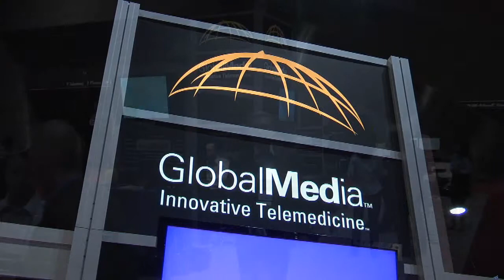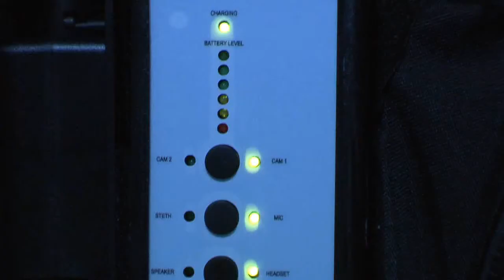GlobalMed at American Telemedicine Association 2010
The American Telemedicine Association recently held its largest exposition in San Antonio.  GlobalMedia, the leader in innovative telemedicine, takes you there.